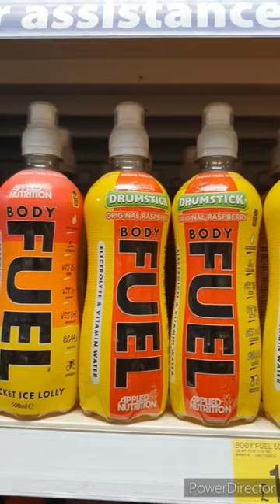New Drumstick Applied Nutrition Body Fuel available in B&M🤩😍